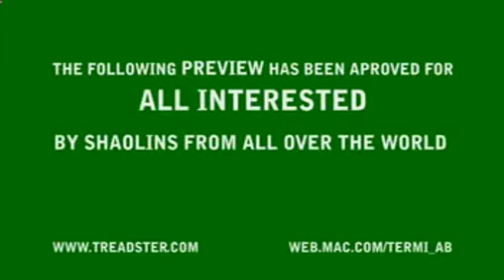Gears of War 3 official Trailer (HD)